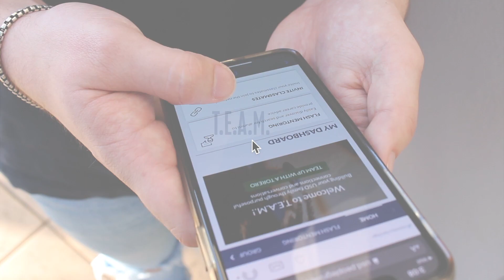Alumni Career Resources | Online Resources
Check out the career resources that the CDev offers especially for USD Alumni!